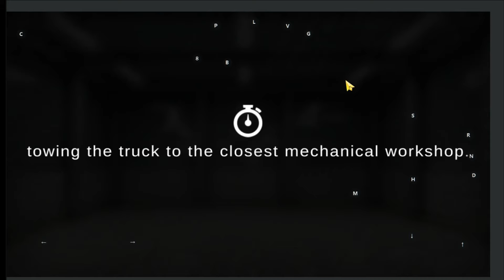grand truck sim2 gamplay ep#31